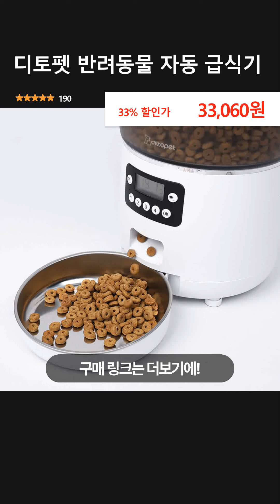디토펫 반려동물 자동 급식기